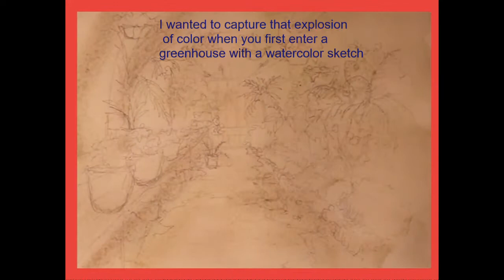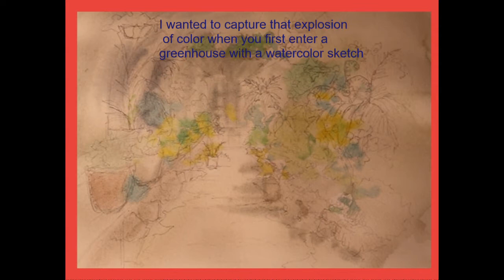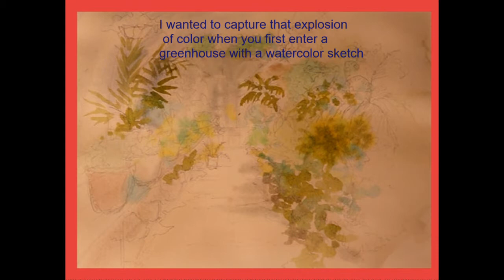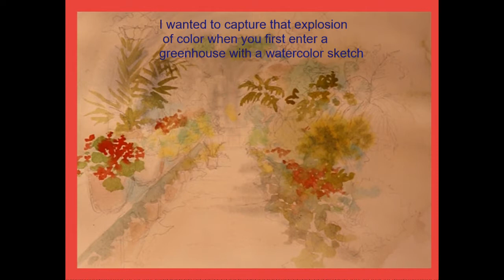Greenhouse Interior sketch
Daniel Smith watercolor, Sketching in the greenhouse, Loose watercolor, Urban sketching